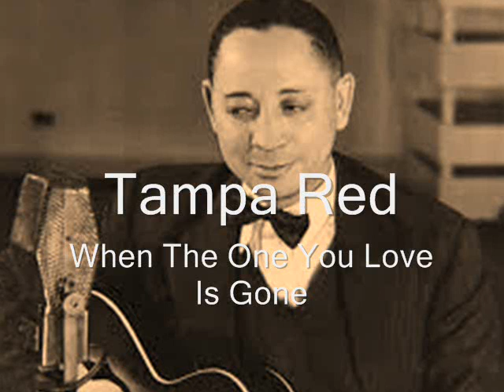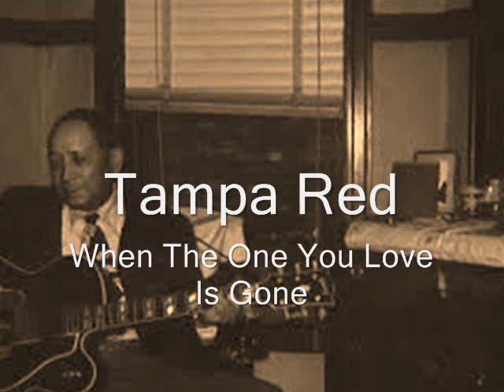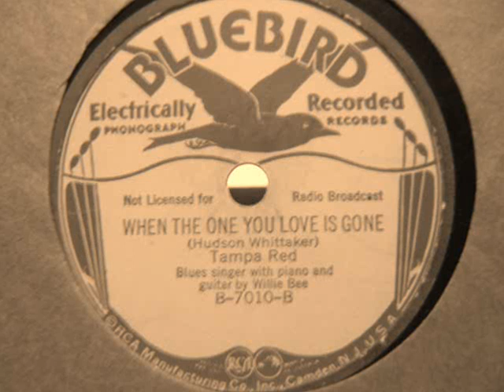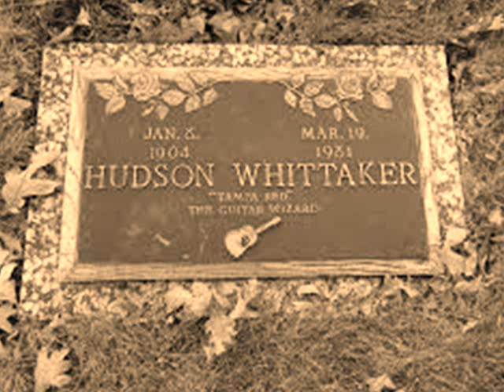Tampa Red When The One You Love Is Gone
When The One You Love Is Gone